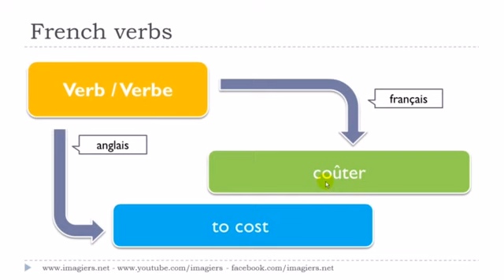Französisch lernen # Le verbe # coûter